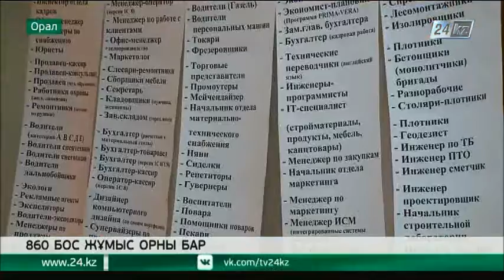БҚО-да 860 бос жұмыс орны бар